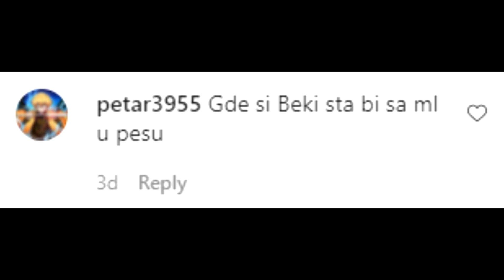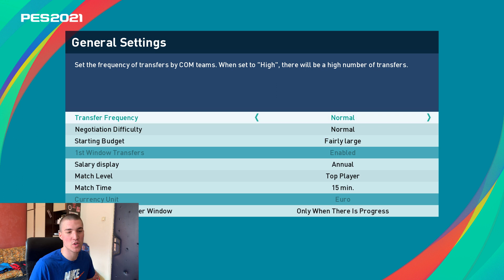MIKI MILANE! - MASTER LIGA SA ZVEZDOM ep.9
1000 Lajkova za nastavak master lige sa Zvezdom
MASTER LIGA SA ZVEZDOM ep.9 - PES 2021

POZZ :)